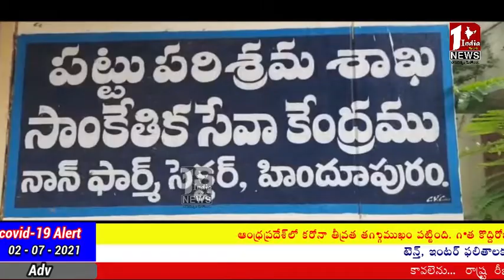హిందూపురం పట్టుగూళ్ల మార్కెట్ ను పరిశీలించిన రాష్ట్ర పట్టు పరిశ్రమ శాఖ కమిషనర్ శ్రీధర్